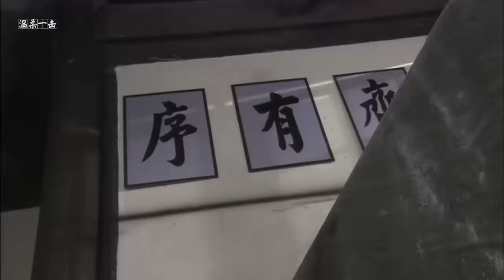【監獄打鬥】任人欺負的小夥竟是功夫高手，連日本第一高手都不是他對手 ⚔️ 功夫 | Kung Fu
LBTJZZ          剧名（Drama Name）：【猎豹突击】